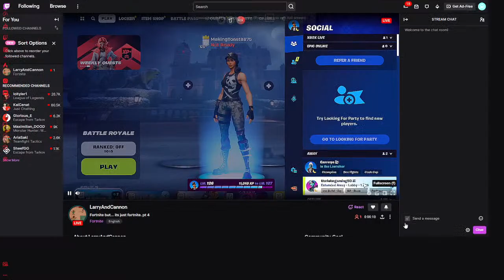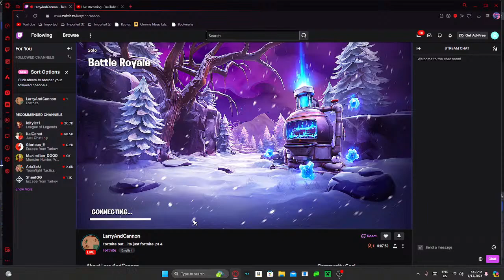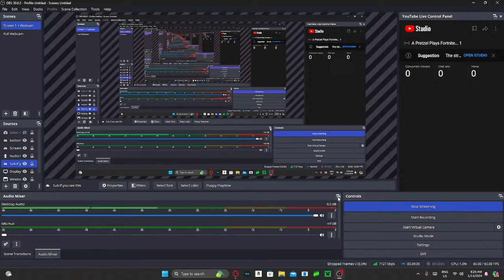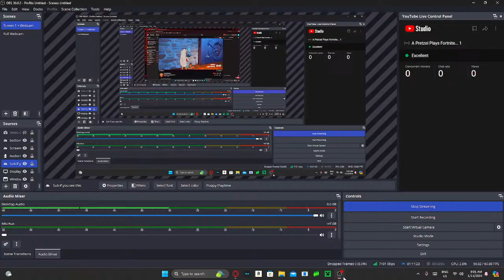A Pretzel Plays Fortnite... 1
hello
I dont have a discord setup

yet